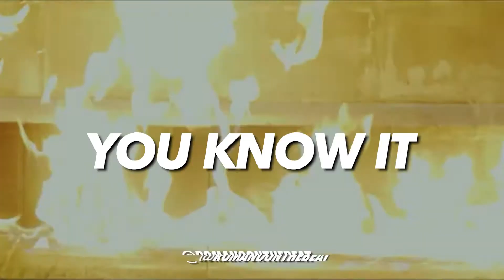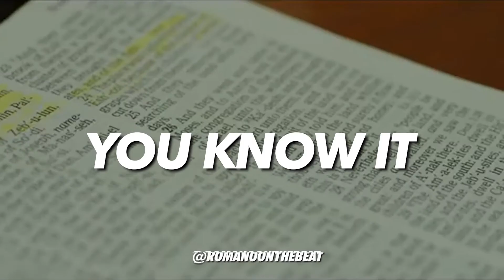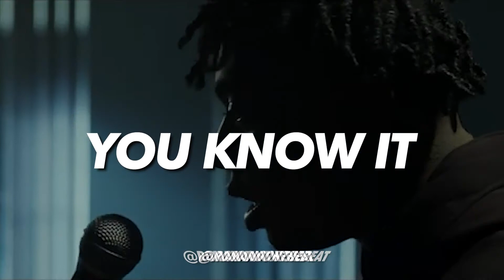[Free] Fredo Bang x Baton Rouge Hard Type Beat 2021 "You Know It" 🦍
Important Info:
Free for non profit use only
Prod by :  Romano On The Beat (Must Credit)
Lease Discounts:
Current Pricing:
Beat Info:
Tempo: 165 bpm
Key: Ebm